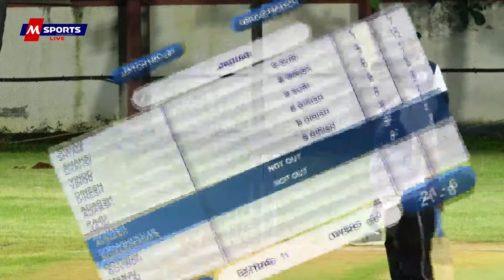Jaguar V/S Javagal🔴 Srushti Seniors League | 2021